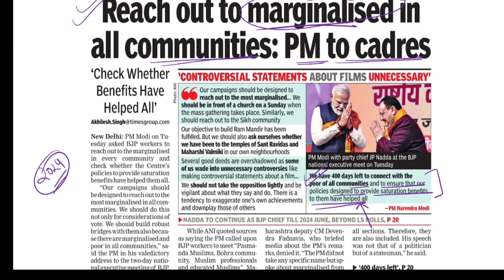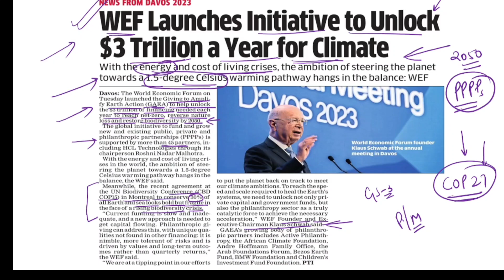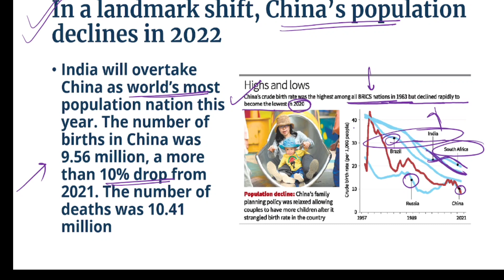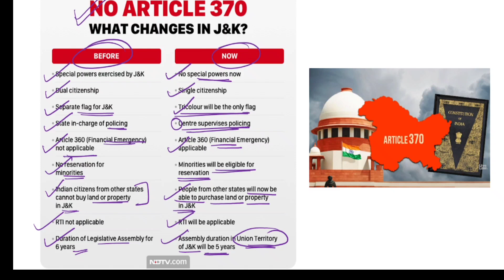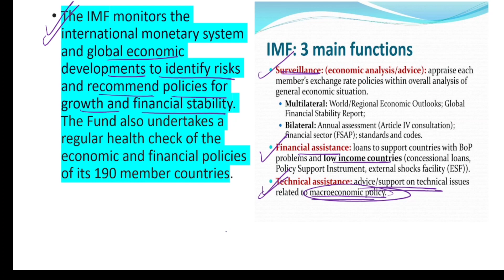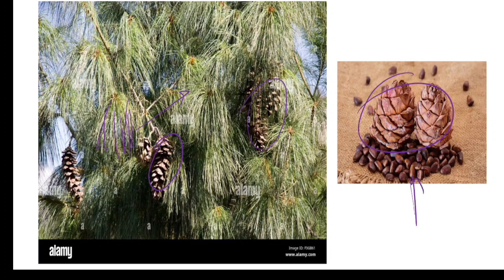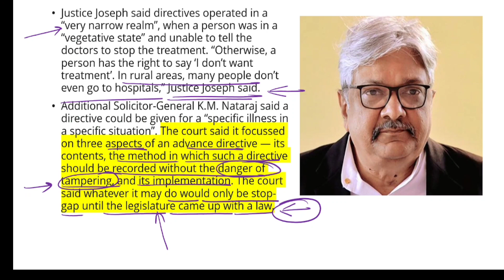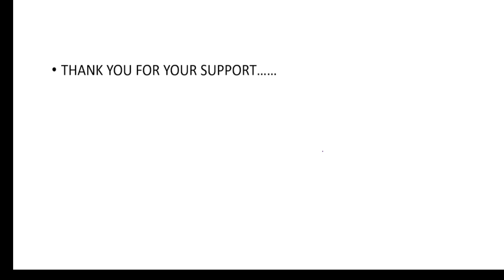News Analysis ✅ 18JAN23,The Hindu News Analysis,Sri Lanka debt,World economic forum,Article 370✅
UPSC,UPPSC,PRELIMS2023,IAS,PCS,BPSC,MPPSC,current affairs,CURRENTISSUES,ias interview,ias mains syllabus,NCERT,the hindu analysis